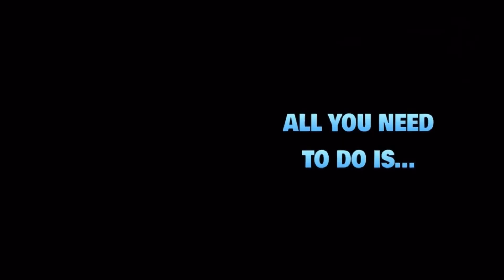Punch Kick Duck Gameplay | All About Perfect Timing | Simple Victory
Fighting is all about timing. Just ask any duck.
The right move + right time = swift victory.

All you need to do is PUNCH KICK DUCK!
The cruel Baron Tigrisso has imprisoned you in his tower. Fight hordes of the Baron's hench-critters as you battle up the tower to confront your captor.

Simple controls & challenging action mean you'll soon be sending foes flying and chasing high scores. But be warned, your enemies are as determined as they are numerous, so you'll need to think quick and act quicker!!

Just remember these three golden rules, passed down by countless generations of ducks:
PUNCH beats KICK
KICK beats DUCK
DUCK beats PUNCH
Oh, and don't forget to RUN. You don't want to meet The BEAR.

Think you can handle it? Sure you can. You're one tough duck!

- Three selectable difficulty levels.
- Unbox a colorful cast of characters.
- Playable in both landscape and portrait orientation.
- Cloud saves.
- Simple responsive touch controls.
- Controller support.

From the creator of Shoot The Moon, Punch Kick Duck is a compact, lovingly made score-chaser game designed to test your skills without emptying your wallet.

Boj je o načasovaní. Stačí sa opýtať hociktorej kačice.
Správny pohyb + správny čas = rýchle víťazstvo.

Všetko, čo musíte urobiť, je PUNCH KICK DUCK!
Krutý barón Tigrisso vás uväznil vo svojej veži. Bojujte s hordami barónových poskokov, keď budete bojovať do veže, aby ste sa postavili svojmu únoscovi.

Jednoduché ovládanie a náročná akcia znamenajú, že čoskoro budete posielať nepriateľov lietať a prenasledovať vysoké skóre. Ale buďte varovaní, vaši nepriatelia sú rovnako odhodlaní, ako ich je veľa, takže budete musieť myslieť rýchlo a konať rýchlejšie!!

Len si zapamätajte tieto tri zlaté pravidlá, ktoré si odovzdávali nespočetné generácie kačíc:
PUNCH bije KICK
KICK porazí KAČKU
KAČICA bije PUNCH
Jo a nezabudni BEHAŤ. Nechcete sa stretnúť s MEDVEĎOM.

Myslíte si, že to zvládnete? Určite môžeš. Si tvrdá kačica!

- Tri voliteľné úrovne obtiažnosti.
- Rozbaľte farebné obsadenie postáv.
- Dá sa prehrať v orientácii na šírku aj na výšku.
- Cloud šetrí.
- Jednoduché citlivé dotykové ovládanie.
- Podpora ovládačov.

Punch Kick Duck od tvorcu hry Shoot The Moon je kompaktná, s láskou vytvorená hra na prenasledovanie skóre navrhnutá tak, aby otestovala vaše schopnosti bez vyprázdnenia vašej peňaženky.

Užite si to!

Veľkosť: 113,1 MB